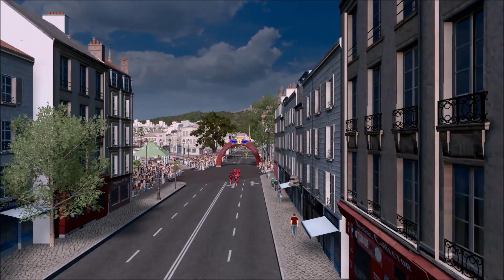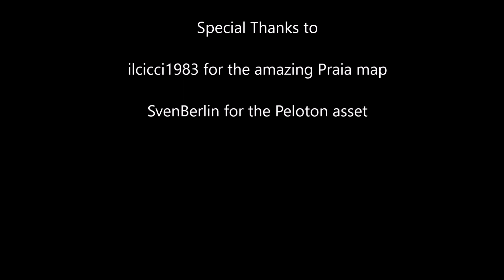The Tour de France comes to Cities Skylines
The iconic Tour de France cycle race is recreated in Cities Skylines. The map is Praia by ilcicci1983. Thanks to SvenBerlin for the peloton assets.